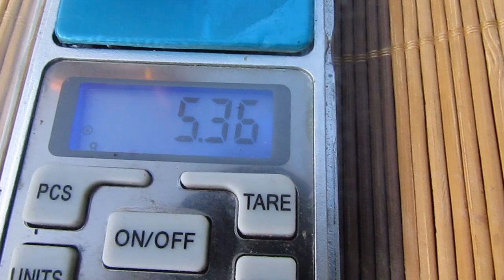2024, július 29, KLEOPATRA szőlő